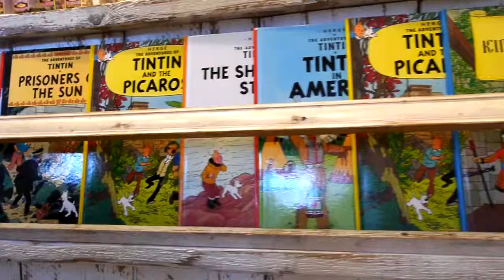Bramble Corner Toy Shop, Forest Row, East Sussex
Bramble Corner is a magical toy shop in Forest Row, East Sussex selling traditional wooden and children's toys.